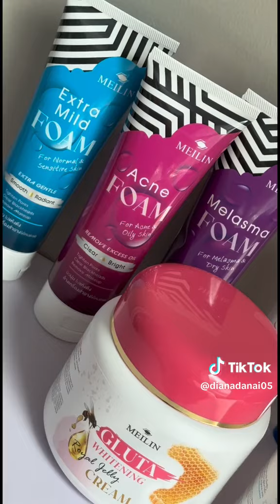สวย หัวจรดเท้า! ฉบับเมลินน ✨💙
บำรุงง่ายๆ 3 ขั้นตอน สุดปังงงง🥳👇🏻

Step 1 - Meilin Facial Foam ✨ โฟมล้างหน้า อ่อนโยน ไม่ทำร้ายผิว ล้างเครื่องสำอางสะอาดหมดจด 🥰
💜สูตรฝ้าและผิวแห้ง
🩷สูตรสิวและผิวมัน
💙สูตรธรรมดาและผิวบอบบาง

Step 2 - Meilin Vitamin B&E Cream บำรุงผิวสวย เนียนนุ่ม ชุ่มชื่น 💗
💙Meilin Extra B&E Cream สูตรบำรุงชุ่มชื่นเข้มข้น
💗Meilin Whitening Royal Jelly Cream สูตรบำรุงชุ่มชื่นกระจ่างใส

Step 3 - Meilin Foot Care Cream ครีมทาเท้าแตก มือ และจุดแห้งกร้าน สำหรับใครที่ปัญหาบางจุดผิวค่อนข้างแห้งมาก และต้องการบำรุงเป็นพิเศษ